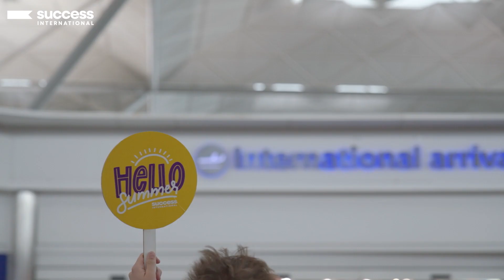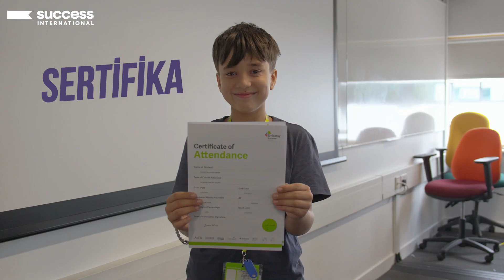Success International Yurt Dışı Eğitim | Yaz Okulları | Öğretmen ve Öğrenci Görüşleri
Success International | Summer Schools | Testimonials